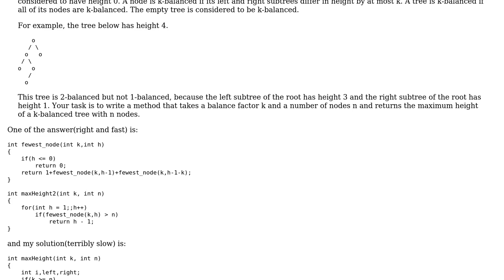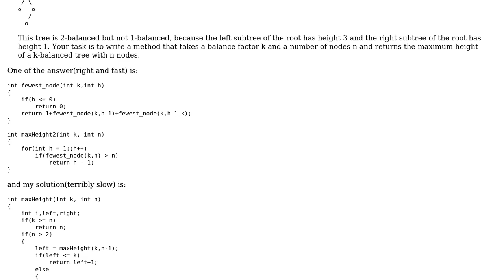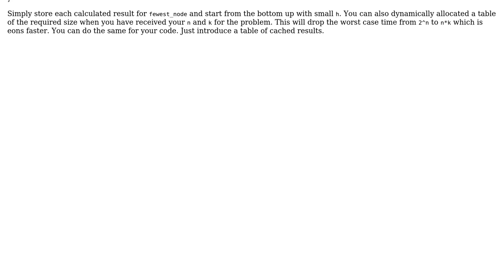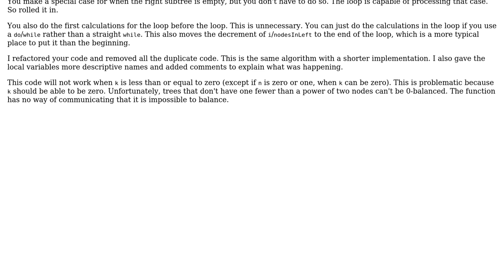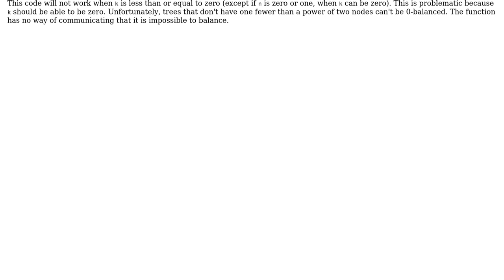Code Review: Lopsided Trees and Recursion (2 Solutions!!)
Code Review: Lopsided Trees and Recursion

With thanks & praise to God, and with thanks to the many people who have made this project possible! | Content (except music & images) licensed under CC BY-SA | Music | Images & others | With thanks to user STACK_LIFO user Jamal user Emily L. user Brythan and the Stack Exchange Network Trademarks are property of their respective owners. You are responsible for your own actions.